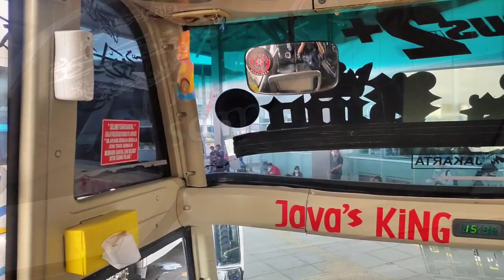Review Bus - Terminal Pulogebang - Pak Shokib 11 Tahun di PO HARYANTO Bersama Java's King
LINK
Langsung Order Yuk, Miniatur Bus

-Terimakasih-
Allah SWT
Nabi Muhammad Saw
Terminal Pulogebang
Petugas Petugas
Komandan Regu 2 (Pak Anwar)
Komandan Regu 4 (Pak Indra / Bonari)
Bang Sandy (Editing)
Bang Tiyan (Kameramen)